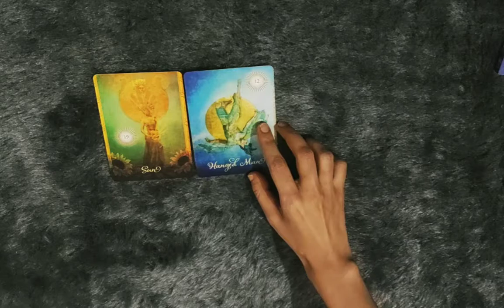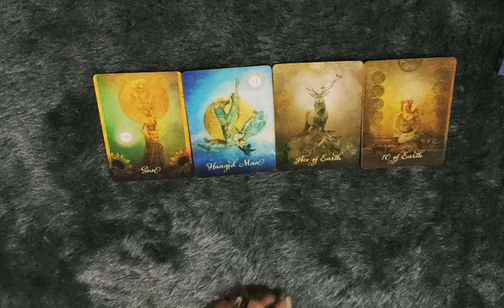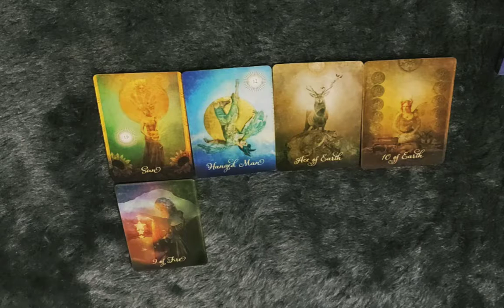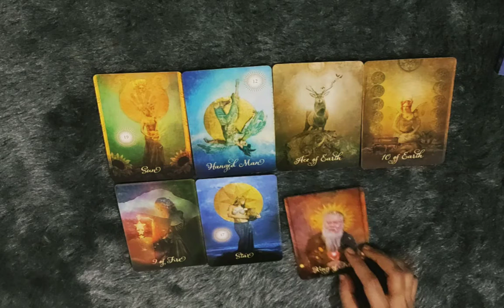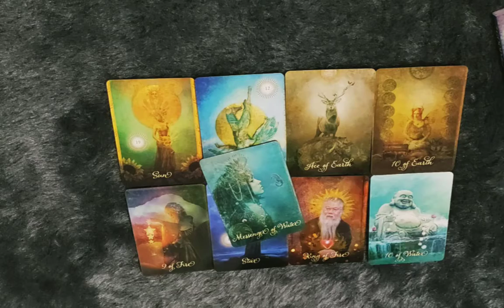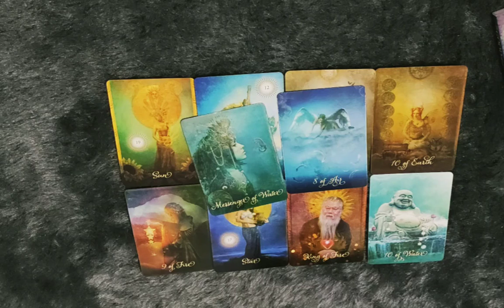CANCER-NOVEMBER" A BREAK THROUGH"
This reading is for CANCER people for  NOVEMBER 2020. I hope you enjoy.